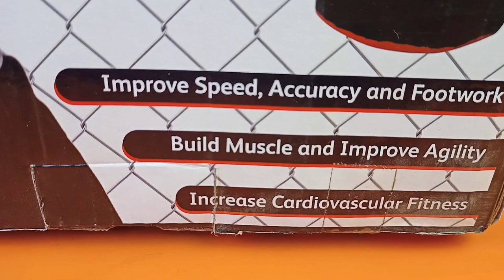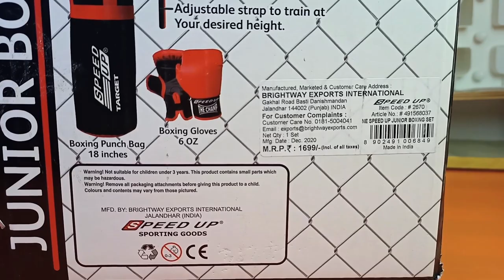Junior Boxing Set, Speedup Punching bag with Boxing Gloves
the speed up junior boxing set.A never before junior boxing set offered by speed up comes with 18 inches punch bag which has attached straps with revolving hock which gets attached to the heavy steel wall bracket (included) so you can train at your preferred height.Wall bracket screws, wall plugs and instruction fitting manual is included. also includes well padded 8oz boxing gloves for better shock absorption.This set is well packed in colour box which can be a great gifting idea.This set offers a great way to improve speed, accuracy and foot work as well as increasing cardiovascular fitness.